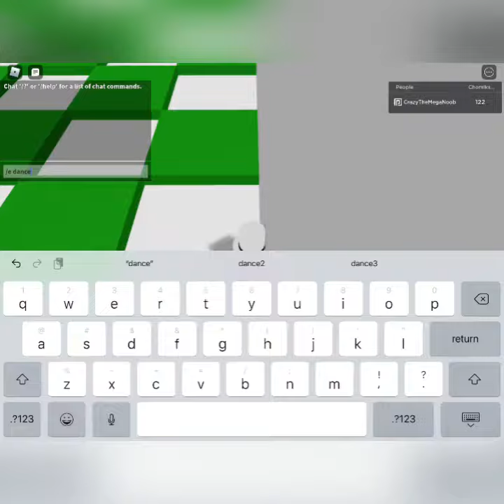How to get Ultra Secret Chomik in Find The Chomiks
credit to kingnarnarnarwhal for helping with some of it